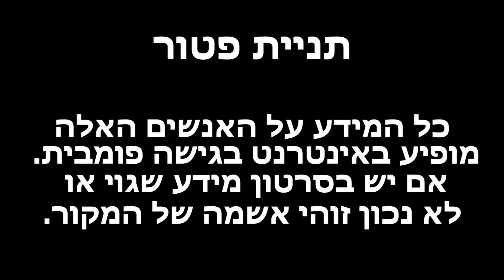היא אמרה לאמא שהיא שונאת אותה! - פרק 2 (סיפור אמיתי) בנים ובנות הכי מפונקים בעולם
היי! היום אני אראה לכם בני נוער הכי עשירים בעולם - אנשים הכי מוזרים בעולם - יש את זה רק ל-1% של אנשים בכל העולם!  עוד סרטון מצחיק בערוץ שלי! כל מי שאוהב סרטונים מצחיקים שימו לייק ואני אמשיך לצלם סרטונים על סיפורים מטורפים.

00:00 פתיחה
00:34 כדאי לראות את זה
00:51 אין כמו הילד הזה
05:09 לא הייתי רוצה ליהות האמא שלו
07:16 איזו בושה.

עוד סרטונים מצחיקים של לאנה מיינרט
:חוץ מי זה יש עוד המון נושאים בערוץ הזה
נסו לא לצחוק
סרטונים מצחיקים
אנשים מוזרים
נסו לא להגיד ואוו
חיות מצחיקות
דברים שלא ראיתם
כשלונות
סיפור אמיתי
מה יהיה אם
חידות
שיאי גינס
דברים מספקים
פרסומות מעניימות ומקוריות
טריקים
תחפשו אותם בערוץ!